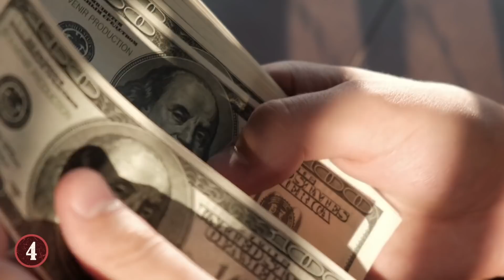10 Most Bizarre Discoveries Found Inside Pets!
From a blanket yanked out of a pet python’s stomach to the ultimate showdown between a pit bull and an alligator! Here are ten of the strangest and most incredible things ever found inside pets.

10: Blanket Pulled from Python
When it comes to the strangest things found inside pets, an entire beach towel has to be up there at the top. Veterinarians recently had to pull this exact object outside of somebody's pet python. This was an extraordinary case brought to the Small Animal Specialist Hospital in Sydney, Australia, after Monty the Jungle Carpet Python bit off a little more than she could chew.

9: Chihuahua Eats Sewing Needles
In yet another case of pets swallowing outrageous objects, Yoda the Chihuahua was brought into the Orange County Animal Care facility in California with nine needles lodged inside the poor dog’s stomach.

8: 40 Hair Ties
When you think about pets eating strange objects, dogs are definitely the first animals that come to mind. But cats have a nasty habit of eating weird things too. Take for example the case of a cat that had to be rushed to the veterinarian’s office for a life-or-death surgery after stubbornly eating 40 hair bands.

7: Homer Simpson for Dinner
Now let's move on to a stubborn dog. A dalmatian living in Scotland recently almost died after eating Homer Simpson. That’s right, the real Homer Simpson! Of course, it was just a plastic toy of Homer, but it was still a very dangerous situation. The figure of Homer Simpson was inside of a chocolate egg, which was scarfed down by the dalmatian, whose name is Dixie.

6: Pit Bull and the Alligator
There are two things in this world that definitely don't mix. Of course, I'm talking about a pit bull and an alligator. A tragic incident occurred just recently when a random alligator decided to eat a woman's pit bull as they took a leisurely walk through a park in Florida.

5: 43 Socks
So far, veterinarians have seen some pretty wild things found inside the stomachs of pets. But almost nothing can compare to the dog that was discovered to have 43 socks sitting inside of its belly. It was a Great Dane that apparently had a thing for chewing on the socks of its owner and then swallowing them.

4: The Devoted Owner
Some people love their cats and some people love their dogs. But one extremely devoted owner loves her pet fish so much that she spent $500 on a surgery to safely remove a rock that was found inside of the fish’s stomach. This happened in Australia, when staff at a veterinary clinic needed to use tiny, fish-sized instruments to remove the foreign object.

3: Death by Tennis Ball
Dogs will eat just about anything. They may be incredibly intelligent animals and man’s best friend, but they aren't that bright when it comes to eating random objects. This particular case is about a dog that almost died after swallowing a tennis ball.

2: Fish Swallows Fish
Any serious aquarium enthusiast knows that keeping many different fish inside of a single aquarium can be totally fine or an absolute nightmare. Sometimes, one fish will eat another. It's just a thing that happens. But normally, it's the bigger fish that eats the smaller fish.

1: Frogger and the Rocks
Enough with the cats and dogs! This amazing story actually comes from a completely ordinary frog. Kermit is a pet frog from Texas who somehow swallowed 30 rocks from inside its enclosure before its owner finally took it in for surgery. It's not entirely clear how the frog managed to eat so many pebbles, or why – but it's likely that the amphibian was picking them up out of the sand on the bottom of its cage.